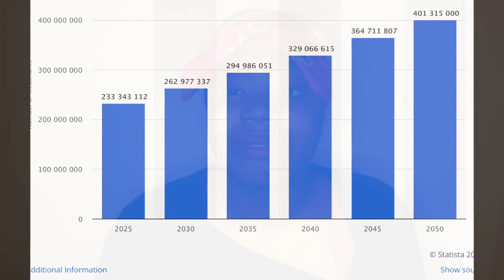Ghana 🇬🇭 Nigeria 🇳🇬 Which is the giant of Africa Nigeria Ghana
GHANA🇬🇭 CLEARS WASSCE TOP AWARDS 2020 NIGERIA🇳🇬 Ghana Nigeria
Germany chooses Ghana 🇬🇭 over Nigeria 🇳🇬 For West African Centre for Global Health
Nigerian Teachers Angry over Ghana students Wassce Ranking
Ghana vs Nigeria Which is the giant of Africa

BE MY FRIEND:
(I'll have another personalized website soon).
MY GEAR
Camera:
Tripod
Livestream mic
My Laptop
I USE MY PHONE SOMETIMES MY COMPUTER TO EDIT

Haven't filed your taxes? File with me